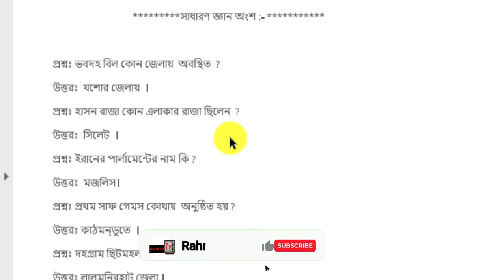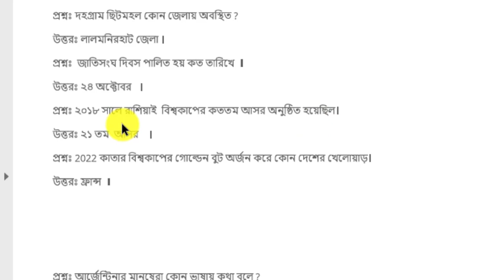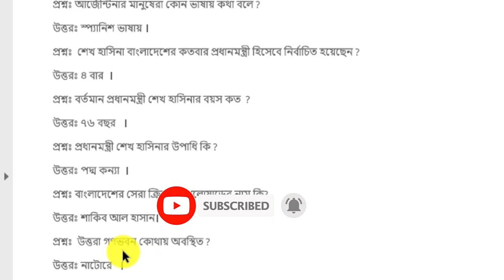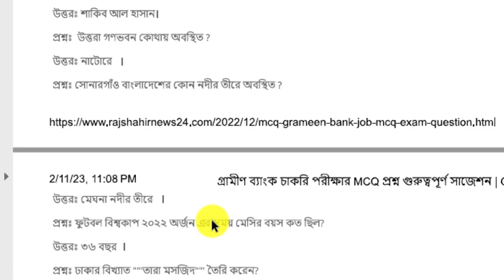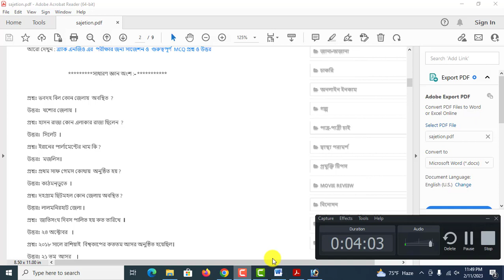গ্রামীণ ব্যাংকে শিক্ষানবিশ কেন্দ্র ব্যবস্থাপক পদে পরীক্ষার সাজেশন ।। সাধারণ জ্ঞান ।। ৯৫% কমন পড়বে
আসসালামুআলাইকুম,

ধন্যবাদ সবাইকে.